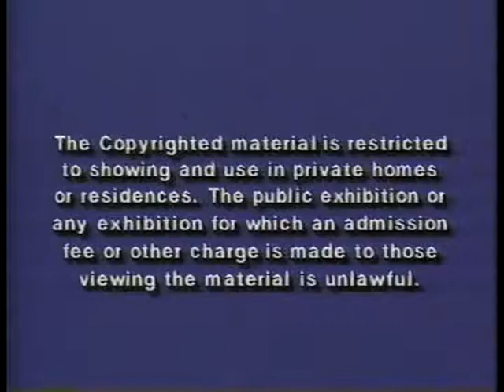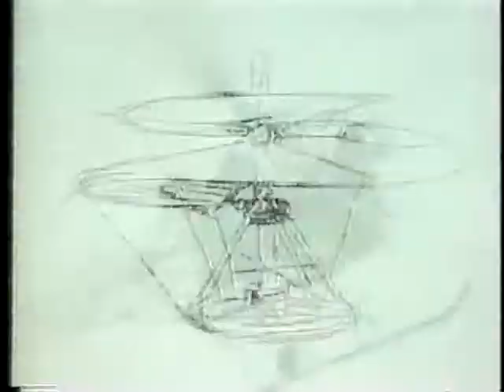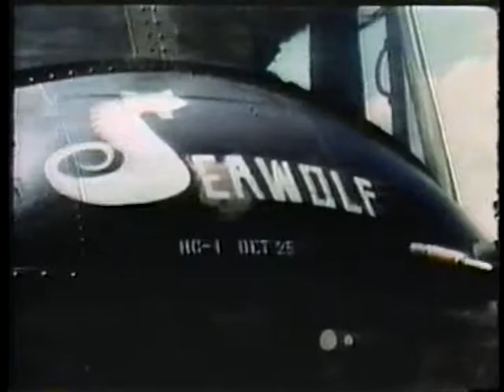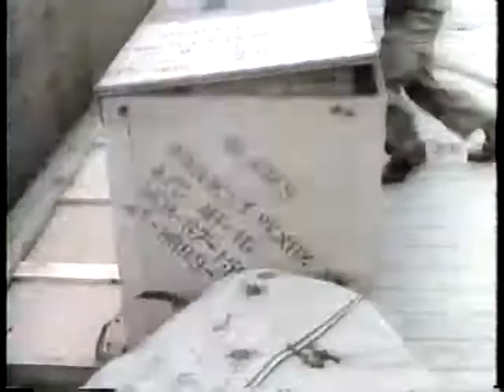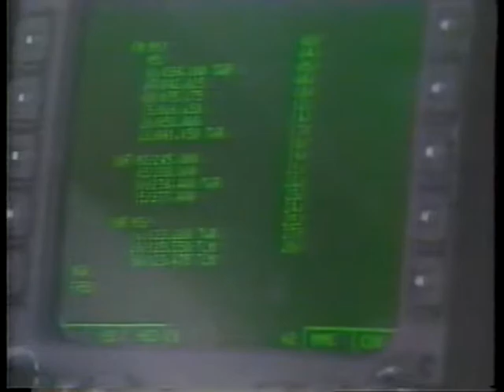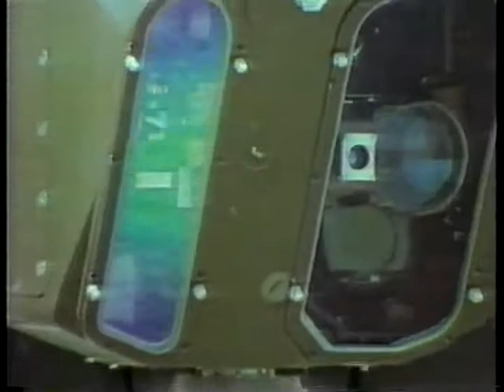Chopper Fury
Narrated by: Monte Markham
Ferde Grofe Films, 1989
VidAmerica Group, Inc., 1989